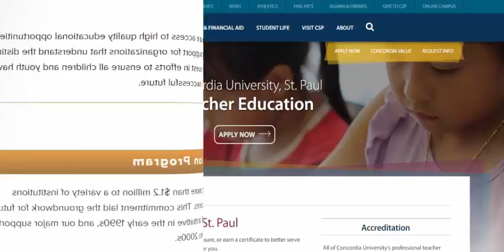Education in Theory and Perspective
Education doesn't merely transfer knowledge or skill, but more specifically it trains people to have positive judgment and well-developed wisdom, better characters and mental powers.